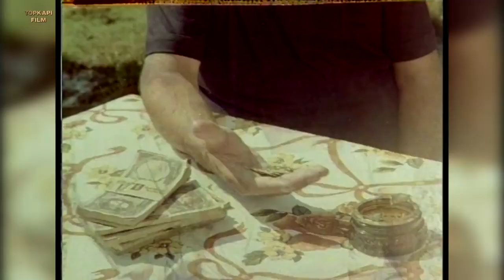Davut Ağa, Seyit'e Oyun Oynar - Veda Türküsü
Veda Türküsü;  Mahmut Tuncer ve Sema Peker'in oynadığı 1986 yıl yapımı Türk Filmidir.

Veda Türküsü oyuncuları; Mahmut Tuncer, Sema Peker, Atilla Ergün, Hayati Hamzaoğlu, Mehtap Ar, Mehtap Anıl, Fikret Fırtına, Yaşar Kutbay, Cemal Gonca, Betül Aytaç.

Veda Türküsü filminin konusu; Zengin amcasının kızına aşık olan fakir bir gencin öyküsü.

Yönetmen: Yücel Uçanoğlu , Yavuz Figenli
Senaryo: Yücel Uçanoğlu , Ercü Gençdemir
Yapımcı: Yaşar Tunalı
Görüntü Yönetmeni: Salih Dikişçi